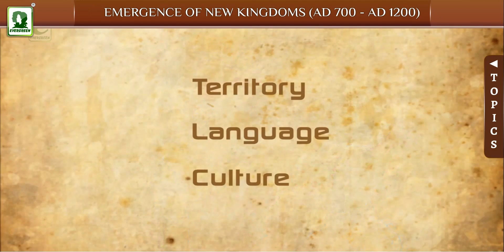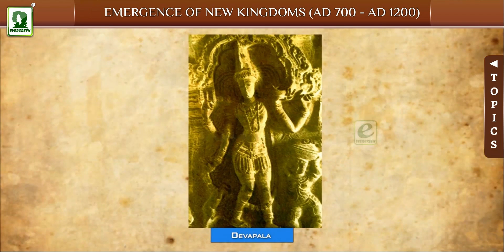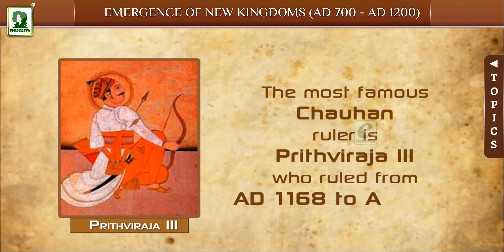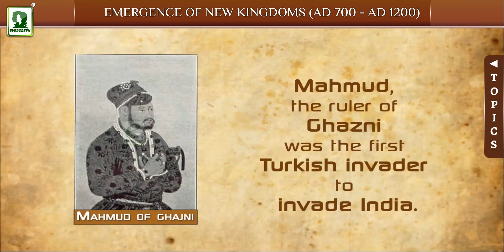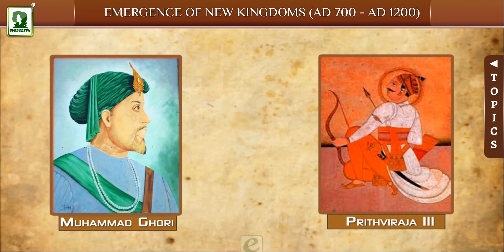EMERGENCE OF NEW KINGDOMS (AD 700-AD 1200) | Iconic | Modern Social Studies - 7 | Ch - 2